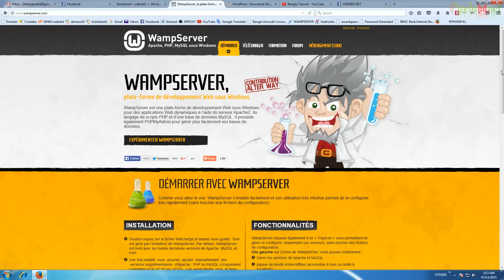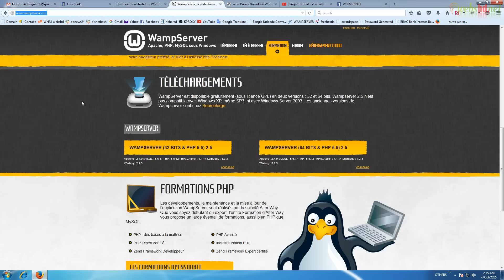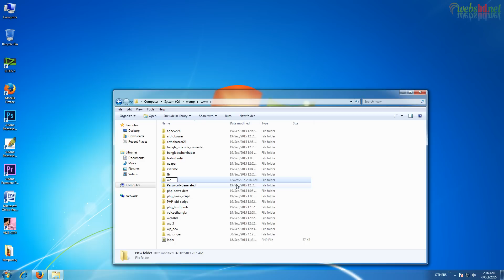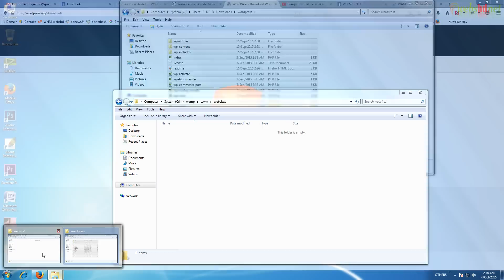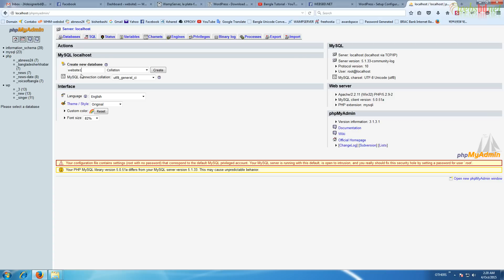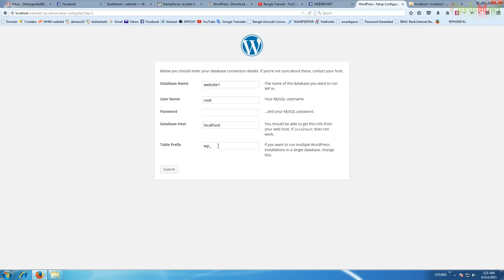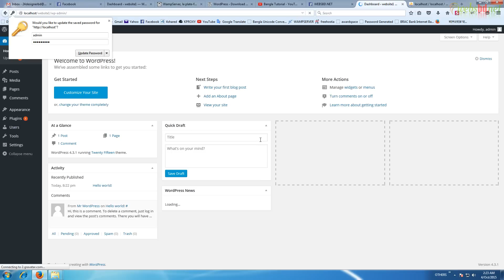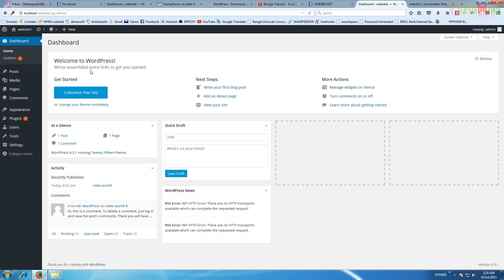Install WordPress Local Computer Using WAMP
How to install WordPress Local Computer Using WAMP (Bangla Video Tutorial)
এটি বাংলা ওয়ার্ডপ্রেস ভিডিও টিউটোরিয়াল। এই ভিডিওতে দেখানো হয়েছে কিভাবে লোকাল কম্পিউটারে ওয়ার্ডপ্রেস ইনস্টল করা যায়।